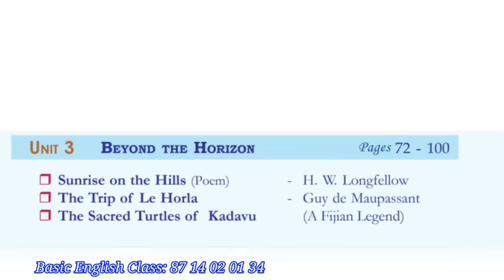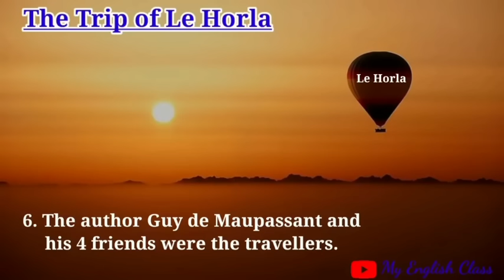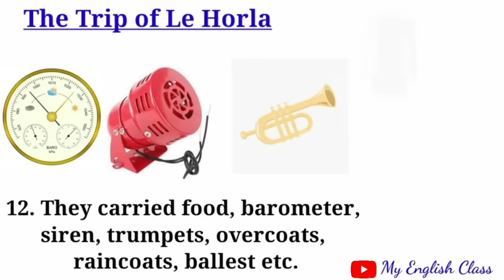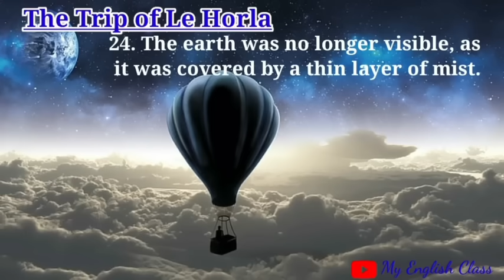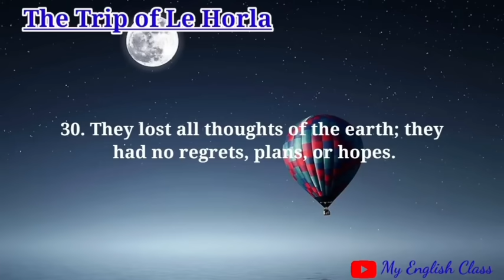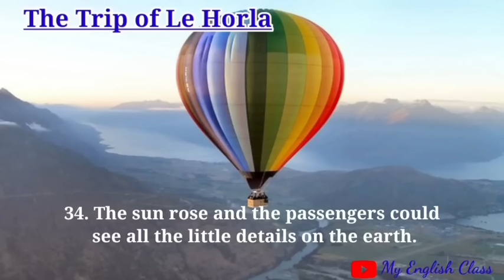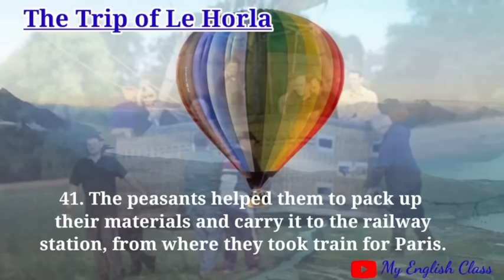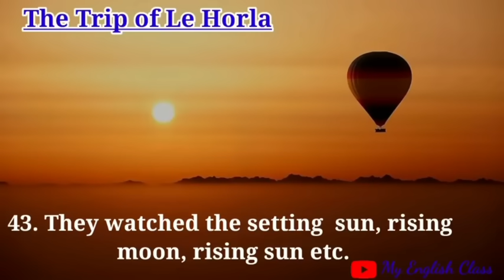The Trip of Le Horla summary in Malayalam| story in Malayalam| Plus one English